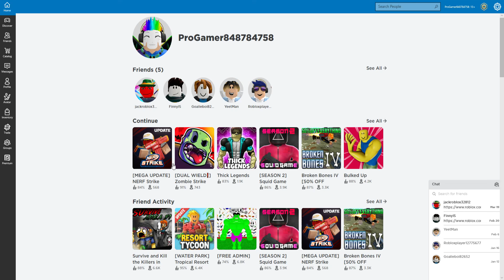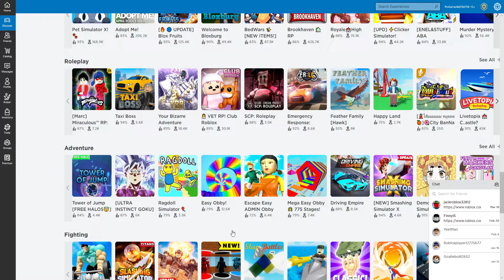Playing Blast Off For The First Time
Today I am Going To Be Playing Blast Off Sim